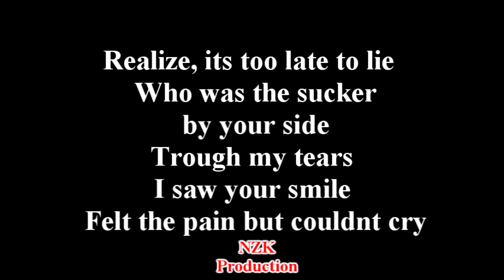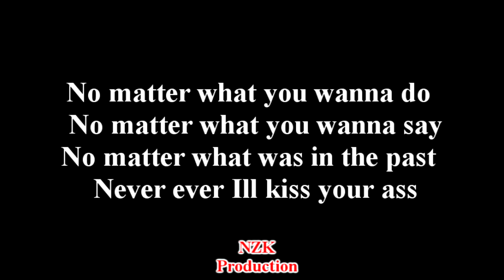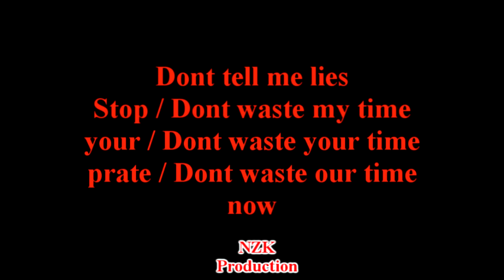Sub Dub Micromachine - Bullshit(Lyrics)